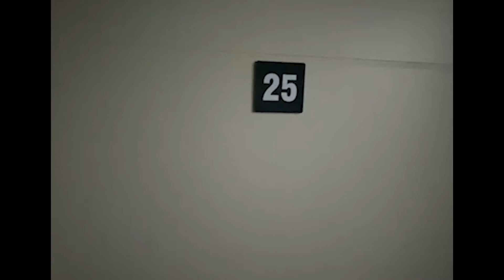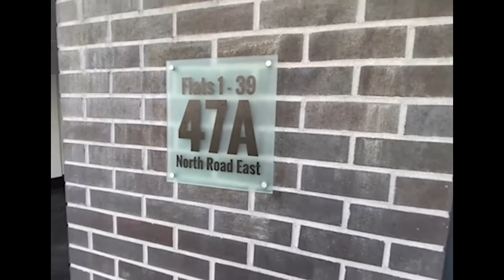Studio 25 in North Hill Court, Plymouth - Student Property For Sale In Plymouth.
Fully tenanted student property for sale in the recently completed North Hill Court development in Plymouth. Located less than two minutes walk from the main campus at the University of Plymouth, this dual occupancy unit generates a NET rental income of £5,782.00 per year.

- Fully managed, hands free investment
- Dual occupancy available
- Currently tenanted for the existing academic year

If you are considering investing in a student property and would like to find out more details on our portfolio of student investment properties throughout the UK, why not contact our team today to discuss this in more detail?